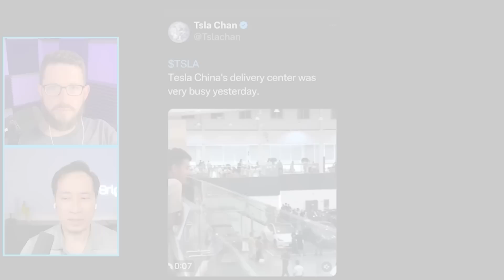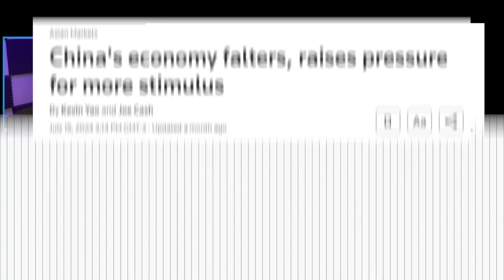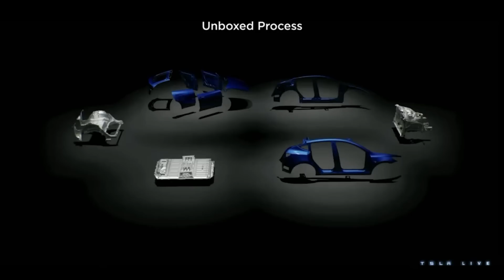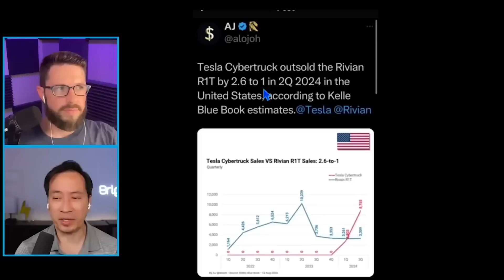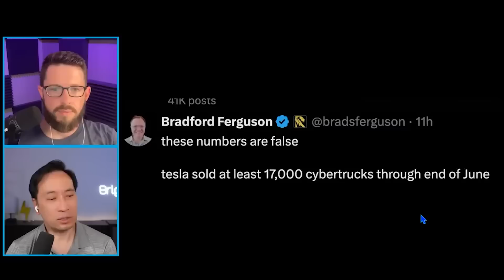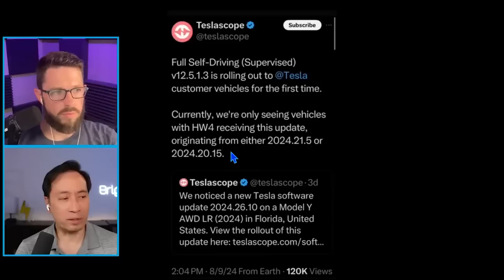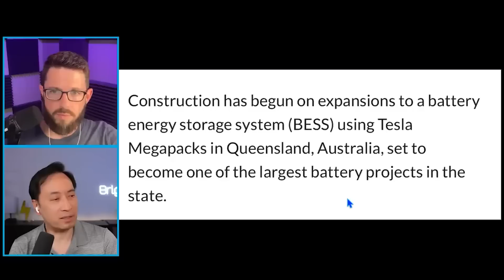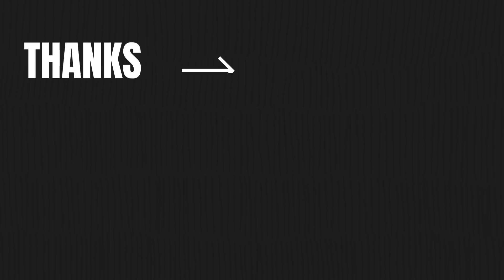Tesla’s BOOMING in China!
Cybertruck, Tesla Cybertruck,